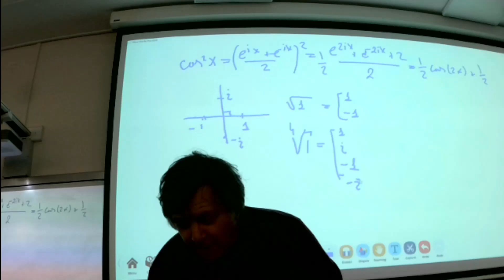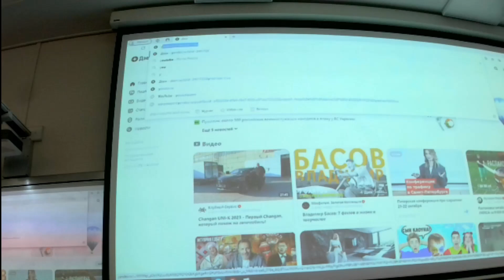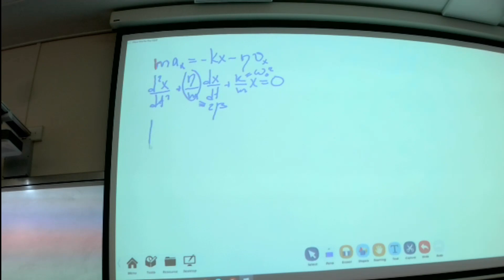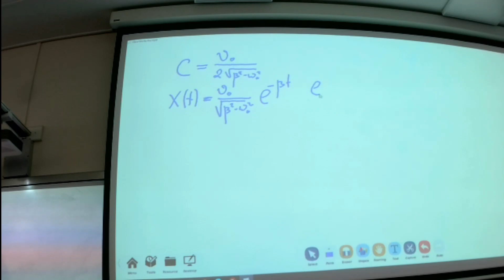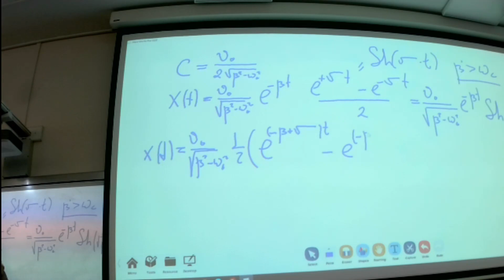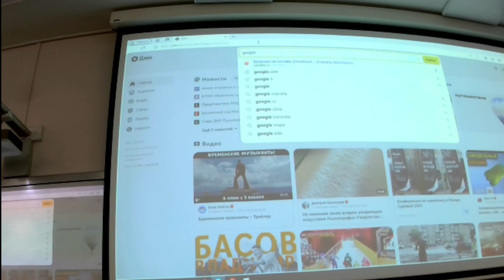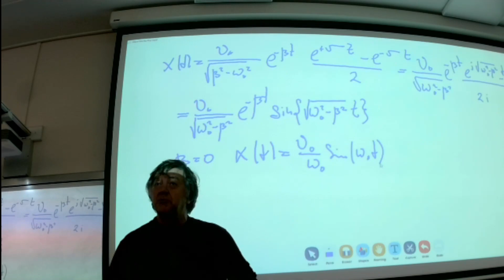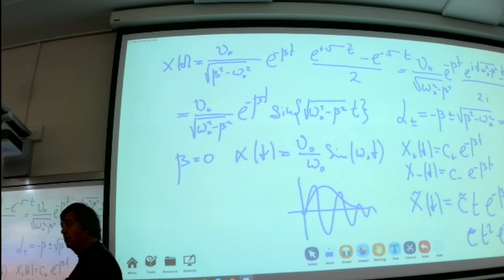ЧК_МИФ СВОБОДНЫЕ КОЛЕБАНИЯ ЛИНЕЙНЫХ СИСТЕМ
Тема:      2  -  Динамика материальной точки
Лекция: 3-    Классическое уравнение движения
Вопрос:  6-   СВОБОДНЫЕ КОЛЕБАНИЯ ЛИНЕЙНЫХ СИСТЕМ

Уровень сложности -4- (для студентов ИТМО)